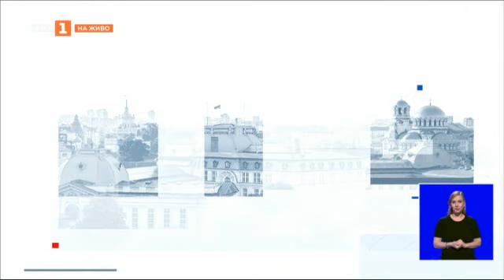Какво ще кажат БСП на кандидат-премиера проф. Габровски? - "Още от деня", 07.12.2022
Гледайте предаването на Българската национална телевизия "Още от деня" на 7 декември 2022 г.

00:00 Днес в предаването ще видите
00:52 Преди срещата на социалистите и номинирания от ГЕРБ проф. Габровски - какво ще кажат БСП на кандидат-премиера? Разговор с Кристиан Вигенин
16:31 В очакване на окончателното решение - защо Нидерландия и Австрия ни казаха "не" за Шенген? Коментар на Владимир Кисьов, бивш главен преговарящ на България с ЕС

"Още от деня" с Поли Златарева започва веднага след новините в 18:00 ч.